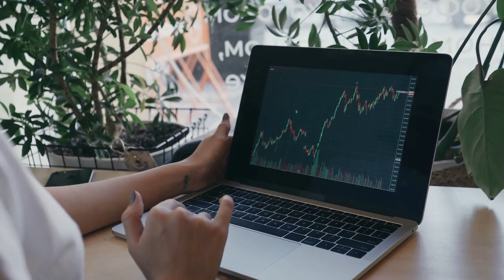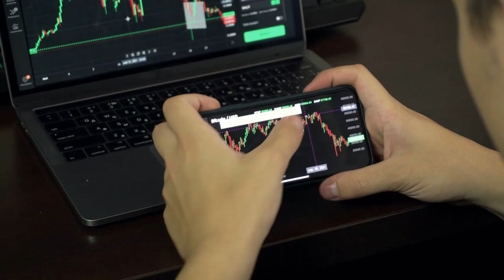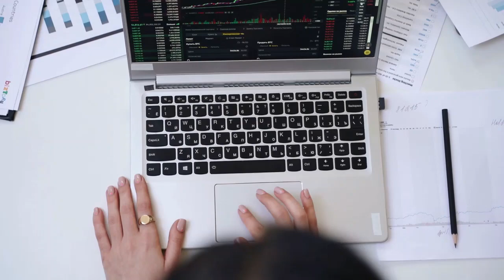Breaking Crypto News | Shiba Inu Witnesses Surge in Long-Term Holders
Shiba Inu Witnesses Surge in Long-Term Holders
as Short-Term Holders Plummet to Just 4%
Shiba Inu (SHIB) traders are losing faith in the meme token as its price experiences a downward trend,

to read the original text on Coinpedia.org ( Trusted Crypto Agency for News, Information, Exchange, PR, Blockchain Events, Crypto Wallet and Else related to Decentralized World.)
while long-term holders remain committed to the token. The percentage of long-term holders on the network has reached 65%, with the percentage of short-term holders dropping to 4%.
This modification in market action may indicate that traders are becoming more cautious in their attitude to SHIB, with a greater proportion of holders opting to keep the token for the long term.
In spite of the lack of price momentum, the proportion of long-term holders reaching shows that these holders trust in the project’s long-term potential and are prepared to hold onto their SHIB tokens during the present slump.
Why is Shiba Inu Lagging?
One of the main reasons behind the lack of price momentum is the lack of drivers for assets like Shiba Inu that are not tied to any trending areas of the crypto industry.
This has contributed to the stagnating burn rate on the network. Shiba Inu’s burn rate has seen a significant decrease due to the lack of network activity. This could mean that fewer people are using the network or that the token has lost its appeal to investors.
The token’s price had been soaring earlier this year, but it has since struggled to gain momentum. Shiba Inu’s technical bias is still positive, and the cryptocurrency continues to derive support from a short-term uptrend that has been in play since late January.
Meanwhile, SHIB’s medium-term bias is looking good after the cryptocurrency broke to the north of a long-term downward trend line in early February that had been in play since last August. A retest of earlier monthly highs is looking likely, especially in light of the recent “golden cross.”
Shiba Inu developers are hoping to take the bulk of SHIB trading off of the Ethereum blockchain soon with the launch of their own scaling solution, Shibarium. The upcoming layer-2 Ethereum scaling solution protocol is touted to facilitate the rapid expansion of Shiba Inu’s web3 ecosystem. At press time, the meme token is worth $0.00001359.